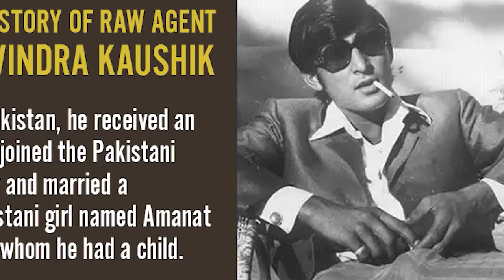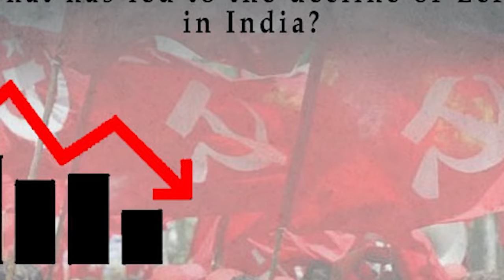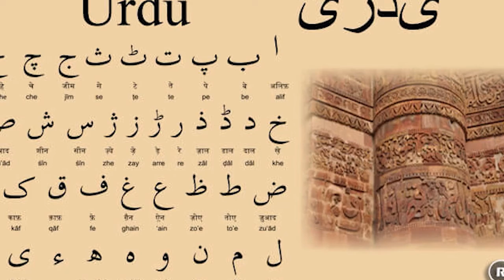Black Tiger | 31 Hidden Facts | Salman Khan | Rajkumar Gupta | Upcoming | Movie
Here are some interesting and unknown Facts about Black tiger Starring with salman khan and Rajkumar Gupta

Recent News :-Salman Khan starrer Black Tiger project with Raj Kumar Gupta shelved,

Black Tiger is an upcoming movie Starring Salman khan and Huma Qureshi. Black tiger will be set to release in the middle of June 2023. In this movie, Salman Khan will play the role of Indian spy Ravindra Kaushik and Huma Qureshi will play the role of a pivotal. Director: Raj Kumar Gupta, Produced by: Alvira Khan Agnihotri and Atul Agnihotri.

Back in 2019, filmmaker Raj Kumar Gupta, known for his gritty and compelling portrayal of some of the most intriguing real-life stories in Hindi cinema such as No One Killed Jessica and Raid on the big screen, was working on a film based on the life of Ravinder Kaushik, an actor turned RAW agent

The film was supposed to be co-produced by his sister Alvira Agnihotri and his brother-in-law Atul Agnihotri, and Salman Khan was supposed to start filming after wrapping Sajid Nadiadwala's Kabhi Eid Kabhi Diwali. According to a recent report in a news outlet, the project has been shelved. The duo has decided to abandon the project due to unforeseen circumstances and uncertainty surrounding the film.

For years, Raj Kumar Gupta and Salman Khan had been discussing a film project, and Black Tiger was supposed to be that project. They are now waiting patiently for a good script to come their way.

Former Prime Minister Indira Gandhi dubbed Ravinder Kaushik "The Black Tiger" for his bravery and valuable contribution to the country. Agent Ravindra Kaushik is widely regarded as India's best spy to ever penetrate the ranks of the Pakistan Army. Kaushik, also known as Black Tiger, enjoyed theatre and performing on stage, which led to the RAW spotting him and utilising his talents for the country. He was sent to Pakistan to finish his LLB, join the army, and become a commissioned officer. From 1979 to 1983, he provided critical information to the Indian defence forces, which was greatly appreciated.

‘The Black Tiger’ was the name given to Ravinder Kaushik by the former PM Indira Gandhi for his bravery and valuable contribution to the country. For the unversed, Agent Ravindra Kaushik is regarded as India's best spy to ever penetrate the ranks of the Pakistan Army. Popularly known as Black Tiger, Kaushik loved theatre and performing on stage, which led to the RAW spotting him and utilizing his talents for the country. He was sent to Pakistan, where he completed his LLB and joined the army, and became a commissioned officer. From 1979 to 1983 he passed on critical information to the Indian defense forces which were of great help.

Credits -

Writer : Firdaus
Anchor : Mangisha
Editor : Harshit
uploaded by amna